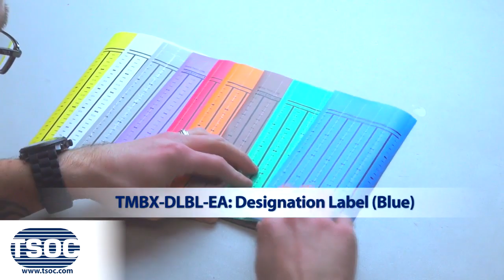How to Terminate a BIX 5A Multiplying Connector - The TSOC™ Minute (ep. 18)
How to Terminate a BIX 5A Multiplying Connector
Materials Required:
TMBX-5A: 25 Pair 5A Multiplying Connector
TMBX-4POSN: 100 Pair Distribution Frame
MST-502: Cable Prep Tool
Needle Nose Pliers
TF-4IV: 4" Nylon Cable Ties
TMBX-DSWH-EA: Designation Strip (White)
TMBX-DLBL-EA: Designation Label (Blue)
PTBX-16A-BL: Impact Termination Tool
MST-501B: Cable Prep Tool
CC-1PRBLWH: 1 Pair Cross Connect (White/Blue)
FT4-2PQWH: 2 Pair CAT 3 UTP Solid Cable (White)

Step 1:
Cut the specified length of 2 Pair CAT 3 UTP Solid Cable (FT4-2PQWH) and insert into the Cable Prep Tool (MST-501B). Rotate in one direction 1-2 turns to score the Cable Jacket.

Step 2:
Remove the jacket exposing the 4 insulated conductors and a nylon thread pull string. Use the Needle Nose Pliers and pull string to expose the required length of wire.

Step 3:
Place the Nylon Cable Ties (TF-4IV) into the slots of the 25 Pair 5A Multiplying Connector (TMBX-5A). Place the UTP Cable along the top of the Multiplying Connector with the 5 pair markings starting from the left side and secure the Cable Ties.

Step 4:
Install the Distribution Connector into the 100 Pair Distribution Frame (TMBX-4POSN). Separate a pair of the UTP Cable and lace into the first position of the Multiplying Connector. Use the Impact Termination Tool (PTBX-16A-BL) to punch down and cut one insulated conductor at a time.

Step 5:
The current configuration allows 1 incoming pair to be multiplied providing 5 outgoing pairs. To allow 1 incoming pair to be multiplied providing 10 outgoing pairs. Cut 6 inches of the Cross Connect Cable (CC-1PRBLWH) and bridge the last pair with the first pair of the 5 pair markings.

Step 6:
Remove the Distribution Connector to inspect that all insulated conductors are terminated to the (IDC) Insulated Displacement Connectors. Insert the Distribution Connector into the Distribution Frame with the terminated Cable side down.

Step 7:
Place the required Designation Label (TMBX-DLBL-EA) onto the Designation Strip (TMBX-DSWH-EA) and install into the Distribution Frame.